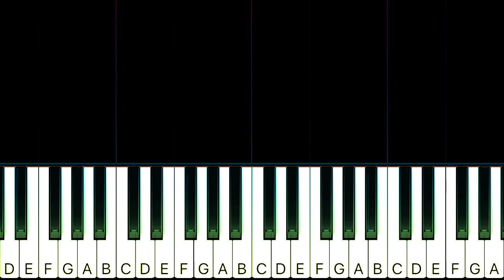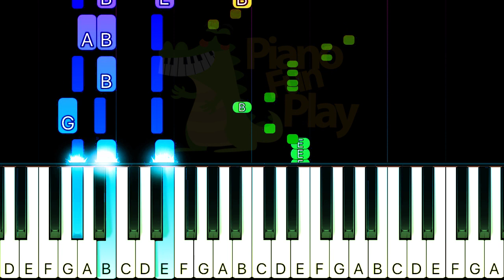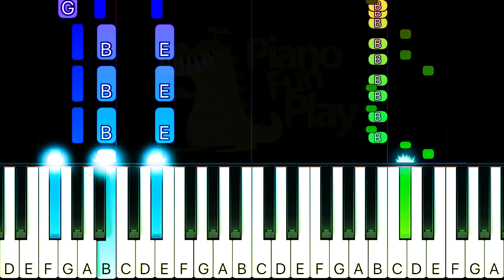JISOO - All Eyes On Me - Piano Instrumental TUTORIAL by Piano Fun Play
Learn how to play All Eyes On Me by JISOO on piano with this Piano TUTORIAL! Please enjoy!